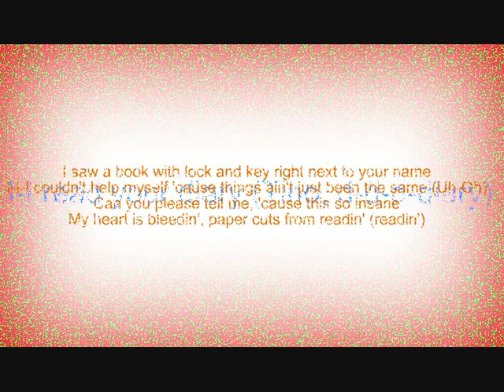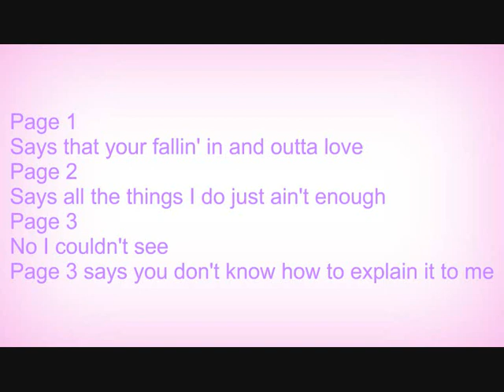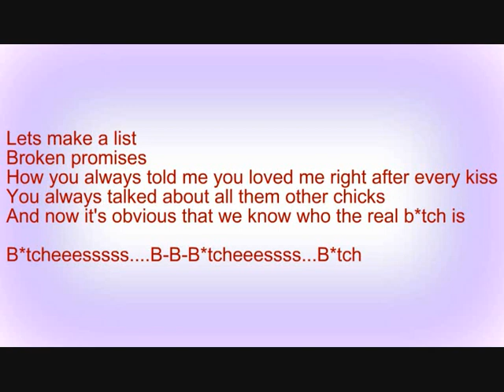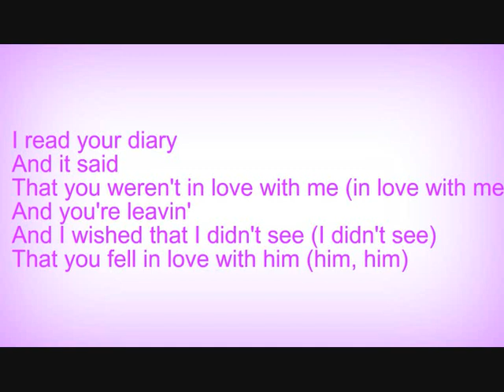Tino Coury Diary - Lyrics -